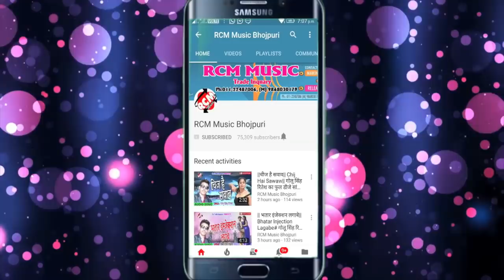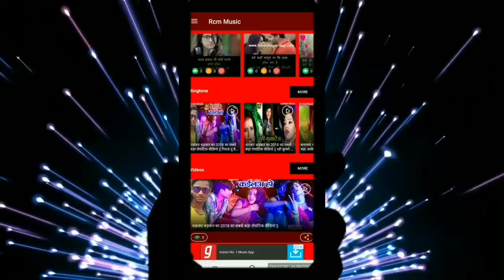Raj Kumar Singh Raj का 2019 का फाडू सांग || ओढ़निया कवना काम के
Title: Odhaniya Kawana Kam Ke
Singer: Raj Kumar Singh Raj
Lable: RCM Music
Lyrics: Nandlal
Video Director:
DOP: